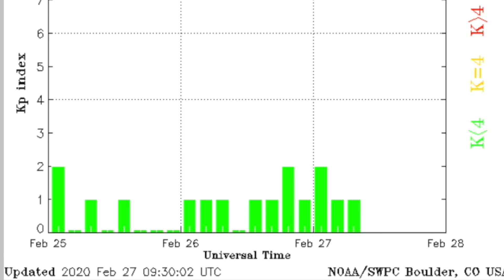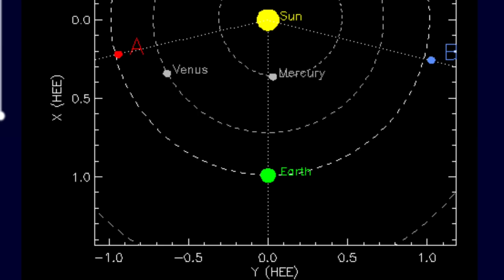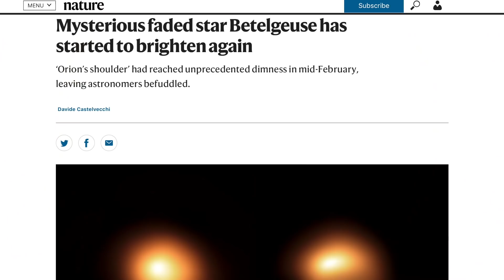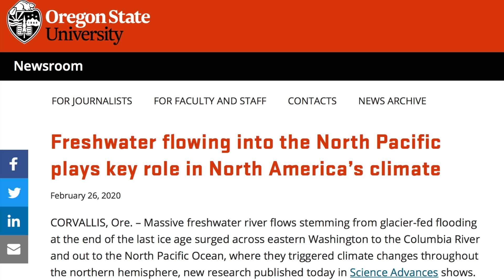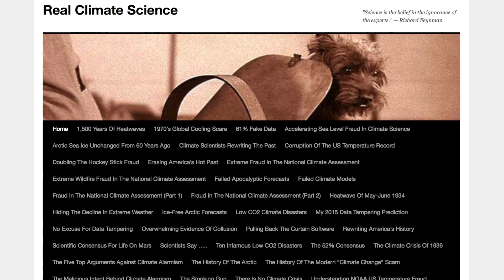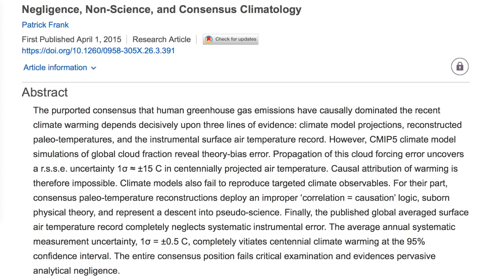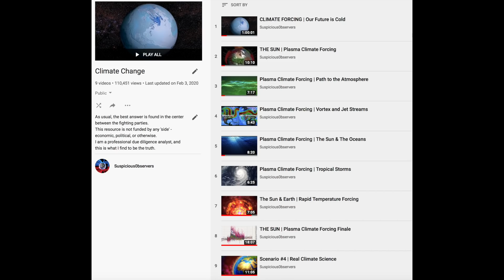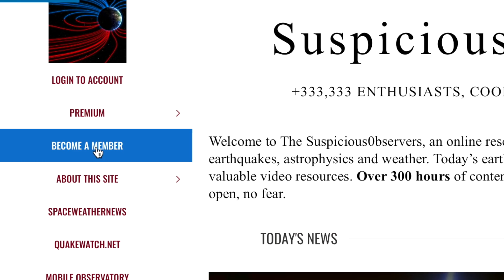Betelgeuse Brightening, Storms, The Climate Stories | S0 News Feb.27.2020